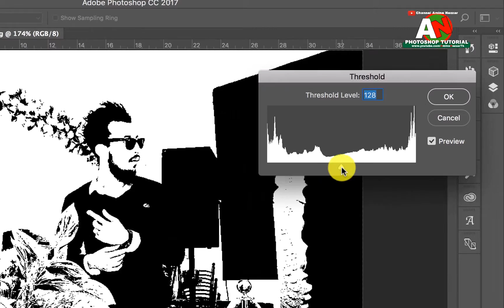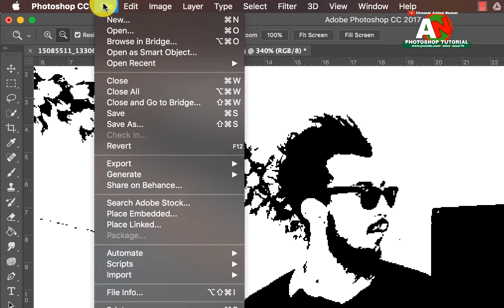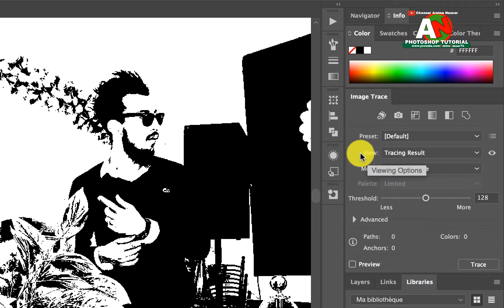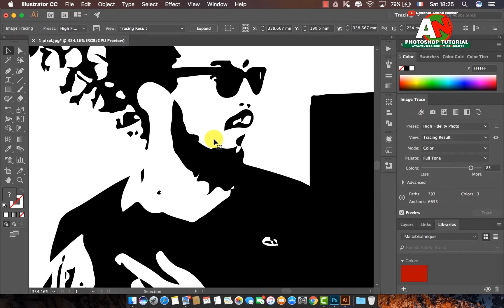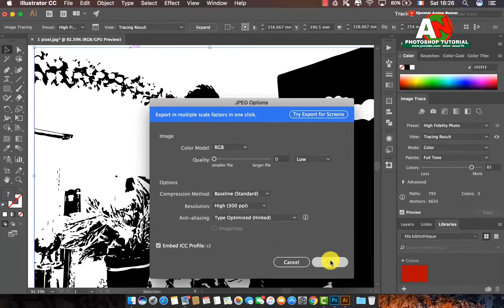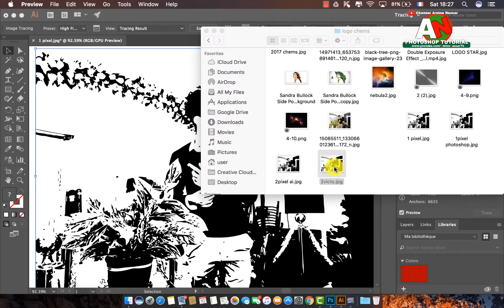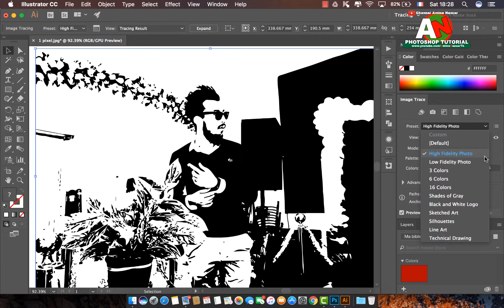Photoshop Tutorial | طريقة تحويل الصورة إلى لوجو وتجهيزها للطباعة في التيشرت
youtube promotion
youtube ads
youtube advertising
youtube marketing
youtubetv
pixel pass
stadia cyberpunk
google products
noxinfluencer
google event Photoshop Tutorial | طريقة تحويل أي صورة إلى لوجو وتجهيزها تصلح للطباعة
تحياتي
Adobe photoshop
Adobe Premiere
Adobe Illustrator
Adobe Lightroom
Lumion 5.0
CINEMA 4D
برامج اخري كثيره
فتابعوني

Amine_CRYPTO#
حساب google
بحث قوقل
حساب gmail
gmail إنشاء
google chrome msi
chrome msi
adwords express
karma youtube
بديل ادسنس
جيلان شانيل
vidiq firefox
youtube ninjago
youtube premium samsung
youtube huawei
optimize google
google batman
ads google
youtube drive
crm google
adsgoogle
ads youtube
google hotel ads
google ds
caseyneistat
merchant center
chrome offline
ctr google ads
adwords editor
marketing google
google cloud vps
google seo
adwords
googleads
google partner
adwords youtube
kikakiim tiktok
cloud google
nexus google
alibaba youtube
google top
google datastudio
gantter google
youtube srt
marketing youtube
chrome 89
api maps
google platform
wordpress adsense
google merchant
google premier
video2mp3
downloader chrome
vidiq chrome
translate api
chrome debian
google premium
fitness youtube
google webdesigner
war thunder youtube
google vps
datastudio
studio google
tableau youtube
datastudio google
google fy
bmw youtube
google inside
filmora youtube
google trend
universal analytics